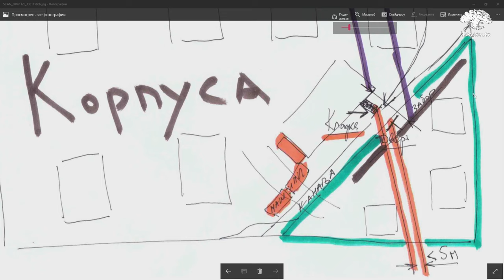Акко - отдельный эрув для наших. Коротко и ясно 125